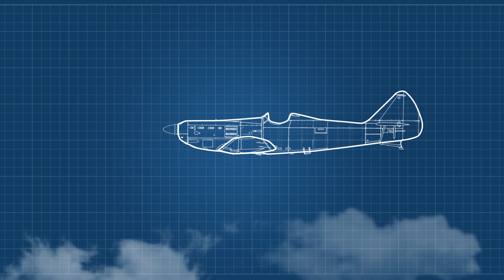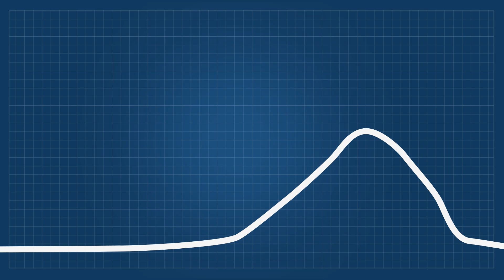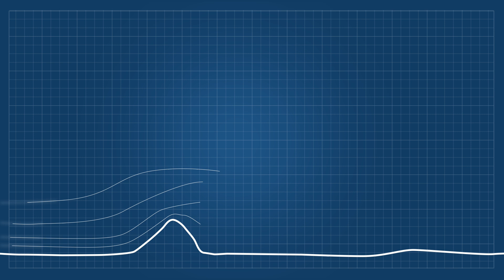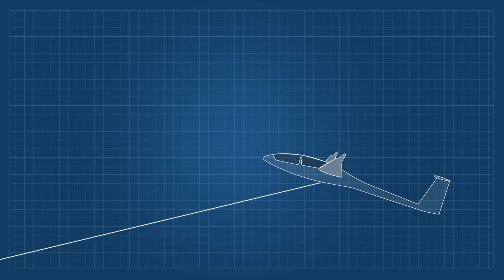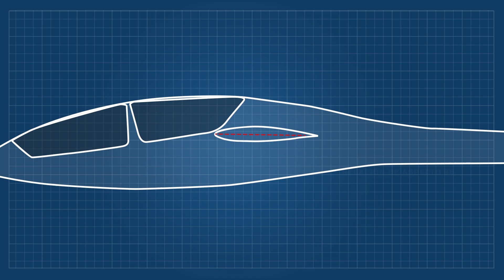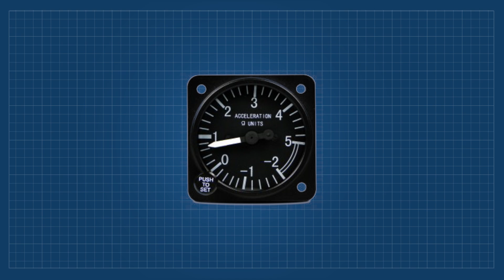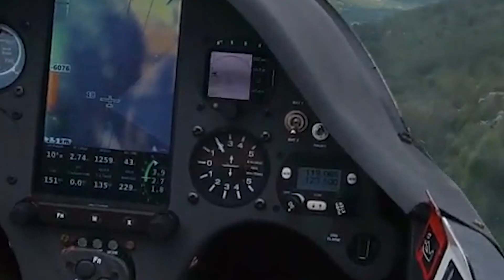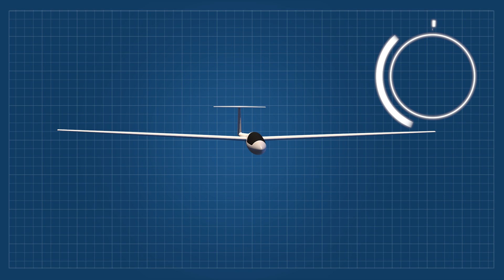Cómo volar sin motor | Planeadores - maravillas aerodinámicas del cielo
Los planeadores son aeronaves más pesadas que el aire que pueden mantenerse en vuelo sin motor. ¿Cómo se puede volar sin motor? Eso es lo que se explica en este video además de varias curiosidades sobre estas aeronaves. Según Wikipedia un velero planeador, o simplemente un planeador, es un aerodino (una aeronave más pesada que el aire), con alas de gran envergadura , con notable Alargamiento, normalmente carente de motor. Sus fuerzas de sustentación y traslación provienen únicamente de la resultante general aerodinámica, al igual que las de los demás planeadores como parapentes y alas delta. Compartiendo con ellos la práctica del vuelo libre, este tipo de aeronaves se emplea en el deporte del vuelo a vela (o volovelismo), aunque también ha sido usado para otros propósitos, p. ej. militares o de investigación.

Algunas concepciones erradas sobre los planeadores, son lentos… Pueden ser muy rápidos, llegando hasta 250 Km/h como máximo aunque esa no es la velocidad más eficiente, normalmente van entre 100 y 120 Km/h para una mejor relación de descenso/velocidad.

Son frágiles y livianos… No son frágiles pero si livianos, de hecho son tan livianos que es mejor colocarles peso adicional en algunas ocasiones para ir más rápido, esto se logra colocando agua en las alas.

¿Por cuánto tiempo puede volar un planeador? Por días, pero nadie aguanta volar tanto tiempo.

⭐ Agradecimiento especial a Stefan Langer por proveer las tomas adicionales de planeadores.

✔️ José Matías Tabar.
¿Quieres que tu nombre salga aquí?

Lista de equipos que uso